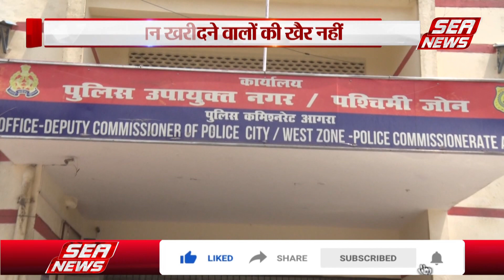Agra News : कबाड़ियों का हो रहा रिकॉर्ड तैयार | Stolen Goods | sea news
चोरी का सामान खरीदने वाले कबाड़ियों की अब खैर नहीं है, जिले भर के कबाड़ियों का रिकॉर्ड तैयार किया  जा  रहा है संबंधित थाने चैकियों पर कबाड़ियों से सामान न खरीदने की शपथ दिलाई जा रही है,डीसीपी वेस्ट सोनम कुमार का कहना है कि चोरी का सामान खरीदने पर दोषी कबाड़ी के खिलाफ कड़ी कार्यवाही की जायेगी